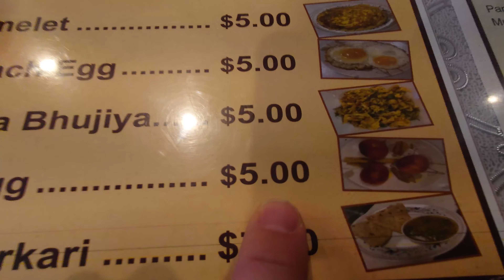Momo Mania Meets Taco Twirl: Tongue Dumplings Unleashed!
🌮🥟 Exploring Culinary Fusion: Goat Momos and Lengua Tacos Transform into Tongue Dumplings! 🥟🌮

Join us on a mouthwatering journey through the vibrant streets of Queens as we embark on a culinary adventure like no other! In this exciting YouTube video, we dive headfirst into the rich tapestry of flavors that Queens has to offer, bringing together the essence of two beloved dishes – Goat Momos and Lengua Tacos – to create a sensational fusion: Tongue Dumplings!

👀 What to Expect:
Prepare to tantalize your taste buds as we explore the diverse food scene of Queens! Our gastronomic journey kicks off with a savory rendezvous at a hidden gem, where we indulge in delectable Goat Momos – delicate Himalayan dumplings bursting with aromatic spices and succulent goat meat. The authentic flavors and textures are sure to leave you craving for more!

But that's not all – our food odyssey continues as we savor the bold and flavorful Lengua Tacos, a classic Mexican delight featuring tender and perfectly seasoned tongue meat, nestled within soft tortillas and topped with tantalizing garnishes. The fusion of cultures on your plate will redefine your understanding of flavor harmony!

🛒 The Creative Process:
After our delectable adventure, we embark on a culinary experiment at home! Witness the magic unfold as we meticulously source the freshest ingredients from local markets, blending the essence of Goat Momos and Lengua Tacos to give birth to an entirely new culinary creation – Tongue Dumplings. 🍽️

👨‍🍳 Our Fusion Masterpiece:
Get ready to feast your eyes on the transformation as we skillfully craft Tongue Dumplings that combine the best of both worlds – the tender succulence of lengua and the delightful bite of traditional dumplings. The fusion of flavors and cultures will leave you awe-inspired and eager to recreate this masterpiece in your own kitchen!

🔥 Why You Should Watch:
🌟 Embark on a culinary voyage through Queens' diverse food culture.
🌟 Experience the tantalizing flavors of Goat Momos and Lengua Tacos.
🌟 Witness the creative process of crafting Tongue Dumplings at home.
🌟 Discover the art of culinary fusion and experimentation.
🌟 Unleash your inner chef and get inspired to try new flavors in your cooking!

🔔 Don't miss this unforgettable exploration of taste and culture! Let's dive into a world of flavors and create Tongue Dumplings that bridge culinary traditions and delight our taste buds. See you in the kitchen!